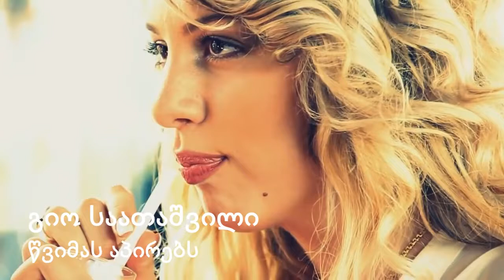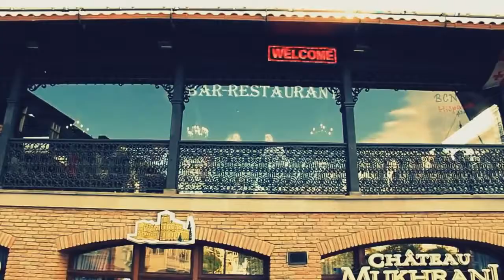dzan magari simghera siyvarulze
სიყვარულზე